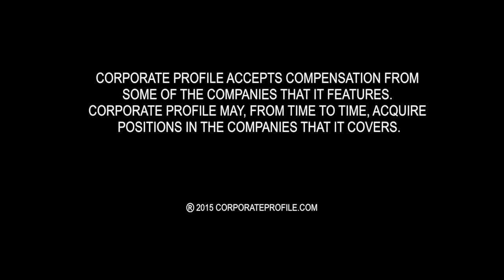Pluristem New Finding From Phase I/II Muscle Injury Trial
HAIFA, Israel, Feb. 2, 2015 (GLOBE NEWSWIRE) -- Pluristem Therapeutics Inc. (PSTI.TA) (PSTI.TA), a leading developer of placenta-based cell therapies, announced an important new finding from its Phase I/II clinical trial of PLacental eXpanded (PLX-PAD) cells in the treatment of muscle injury after total hip arthroplasty (THA). Data showed that six months after surgery the magnitude of improvement in muscle force of the contralateral (non-operated) gluteal muscle was approximately 40 times larger in patients treated with 150 million PLX-PAD cells than in those who received placebo, and the difference was statistically significant (19.4 vs 0.5 Nm, p=0.0114). Patients treated with 300 million PLX-PAD cells also showed a larger increase in muscle force than patients injected with placebo (9.48 vs 0.46 Nm, p=0.227). Pluristem further announced positive twelve-month safety data from the trial. These findings follow the January 21, 2014 announcement that the study had met its primary efficacy and safety endpoints. The primary efficacy finding was the change in maximal voluntary isometric contraction force of the gluteal muscle in the operated leg at six months after total hip replacement. There was a large and statistically significant improvement in patients who were injected with 150 million cells versus those who received placebo (31.1 vs 5.4 Nm, p=0.0067).

The study's Senior Scientist, Dr. Tobias Winkler of the Center for Musculoskeletal Surgery & Julius Wolff Institute Berlin, Charite -- Universitaetsmedizin Berlin, Germany, commented "I am impressed with the magnitude of the effect seen in the treated and contralateral legs. PLX cells demonstrated good safety and these newest findings suggest that intramuscular injection of PLX cells might potentially improve overall muscle functionality."

Zami Aberman, Chairman and CEO, stated "It is very encouraging to have a large and statistically significant effect of PLX-PAD cells on our primary efficacy endpoint and also the unexpected finding of increased muscle strength in the non-operated leg. Although additional confirmatory studies are needed, these findings support our previous studies in which we showed that injection of PLX-PAD cells into muscle generates a systemic effect. The findings also open up new possibilities for the potential use of PLX-PAD cells. Based on these results, we intend to continue to develop PLX-PAD in orthopedic indications including sports injuries and muscle trauma, as well as muscle wasting and rehabilitation."

The Phase I/II trial was a randomized, double blind, placebo controlled study conducted at the Orthopedic Clinic of the Charite -- Universitaetsmedizin Berlin jointly with the Berlin-Brandenburg Center for Regenerative Therapies under the auspices of the Paul-Ehrlich-Institute (PEI), Germany's health authority. The injured muscle studied was the gluteus medius muscle, which is intentionally cut during total hip arthroplasty using the transgluteal approach. Post-operative healing is crucial for joint stability and function. The 20 patients in the study were randomized into three treatment groups. Each patient received injections in the gluteal muscle that had been traumatized during surgery. One group was treated with 150 million PLX-PAD cells (n=7), the second was administered 300 million PLX-PAD cells (n=6), and the third received placebo (n=7). The primary efficacy endpoint was clearly met and the safety profile at 12 months was excellent.